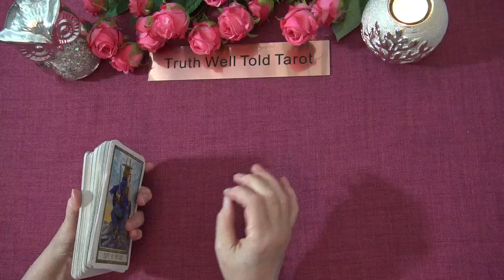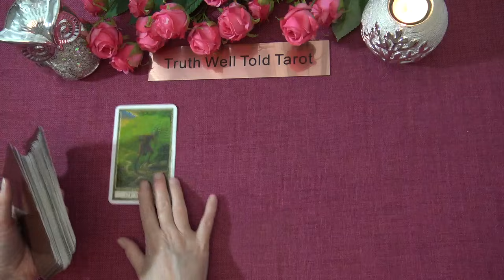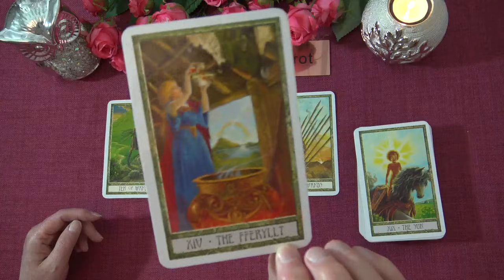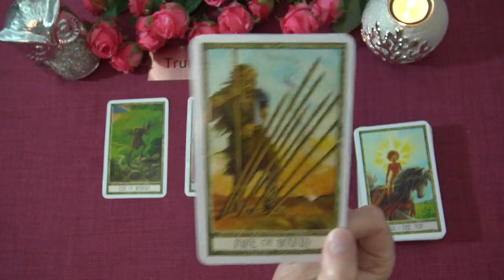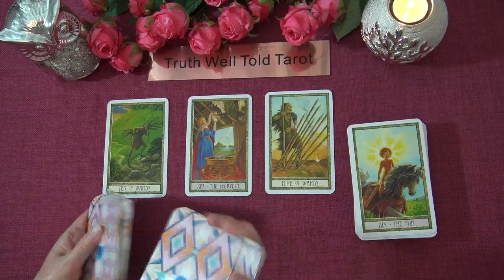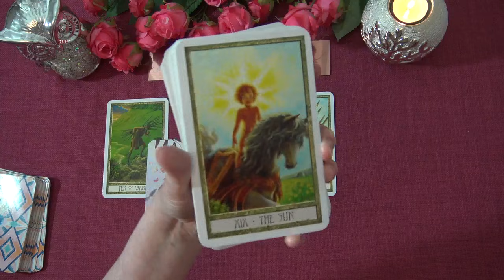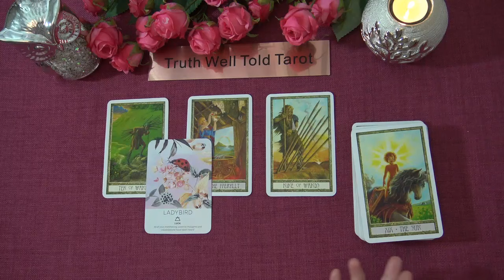ARIES WEEKEND MESSAGES "A LITTLE LUCK IS COMING YOUR WAY ARIES" June 26th-27th 2021 Tarot Reading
Welcome to the Truth Well Told Tarot on YouTube! I hope you enjoyed the Aries Money & Career Tarot Reading. I am an intuitive Tarot Reader and I offer general daily tarot, weekly tarot and monthly tarot readings.

Andrea xx